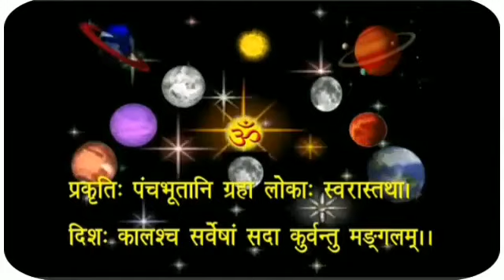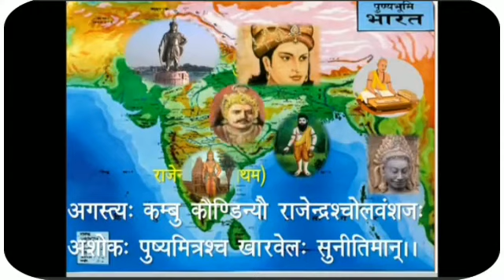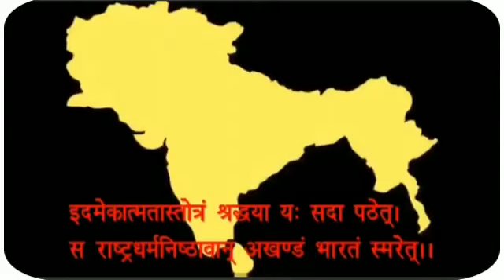Ekatmatastrotam ssvm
Ekatmatastrotam ssvm prathana.